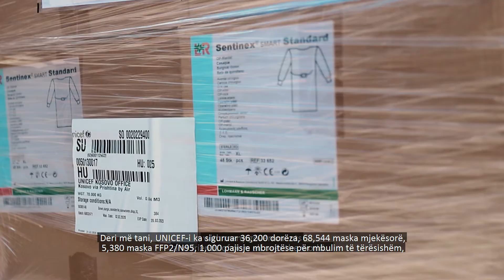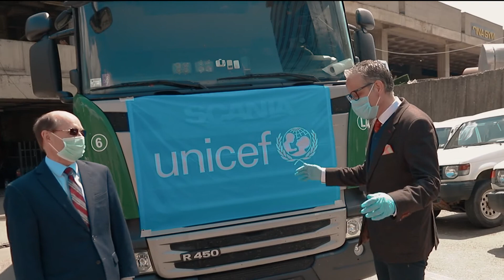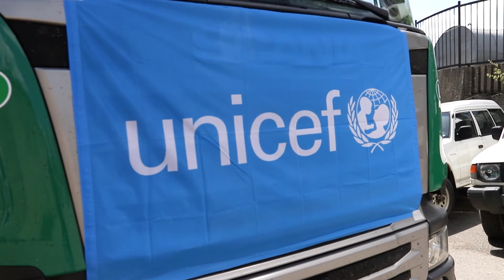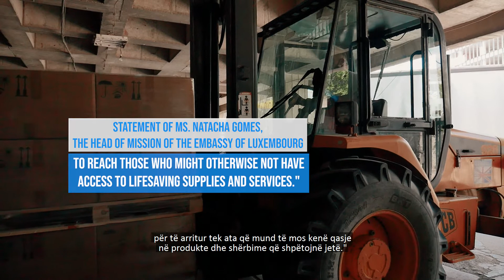8,960 surgical gowns, 2,680 N95 masks&33,600 surgical masks delivered with support of Luxembourg Gov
8,960 surgical gowns, 2,680 N95 masks&33,600 surgical masks delivered with support of Luxembourg Government to Ministry of Health to support health workers on their fight against COVID 19.